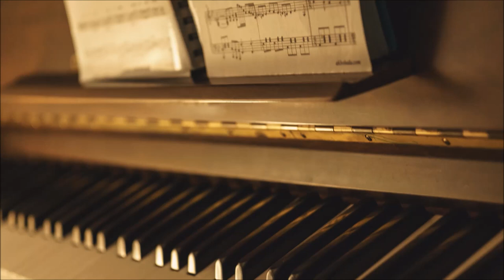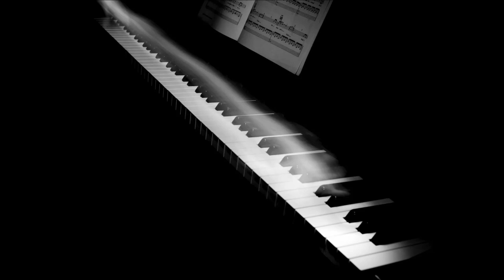IZAZOV / CHALLENGE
Originally instrumental piece for piano and accordion
Composer: Branimir Đokić